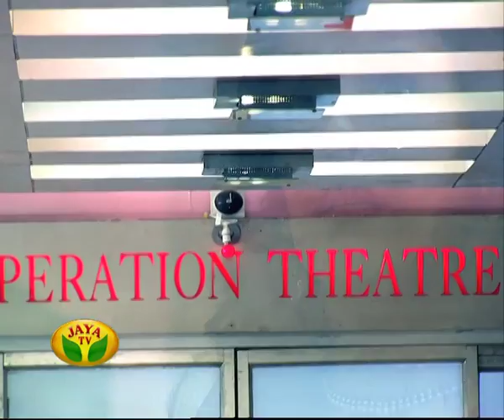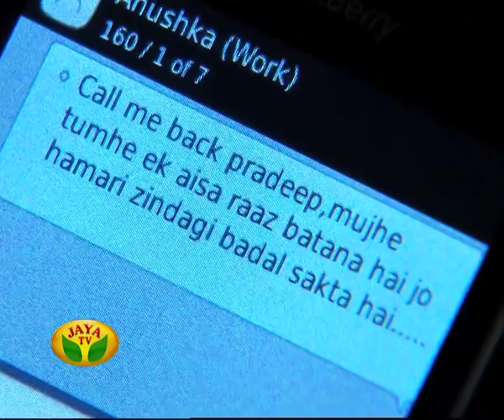Sonnathu Neethane - Episode 191 On Tuesday, 18/03/14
Sonnathu Neethane - Episode 191 by Jaya Tv

Monday to Friday Every night at 7 pm Sonnathu Neethane in Jaya Tv !!!